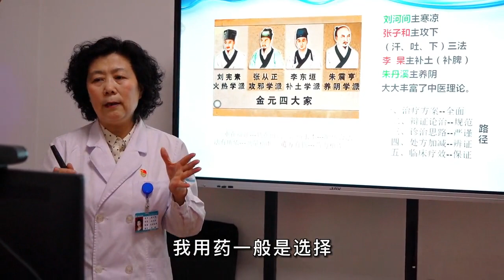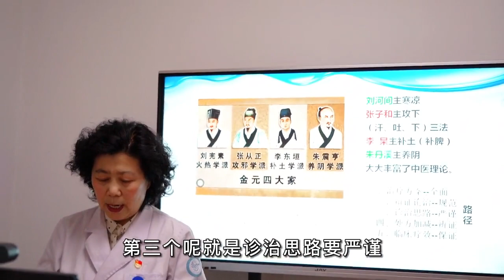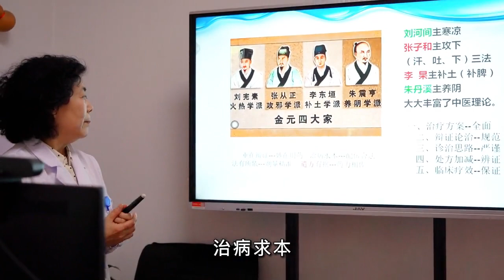脾虛百病起? 脾胃不好不能亂調理，需要這樣治療【黃立坤】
你身边的全科医生，行走的健康百科全书!💖💖💖
这里会分享健康、医疗、保健、营养的知识🎁
健康身体！快乐生活！😉😉😉

【呼吸科王强医生】医学博士，硕士生导师，呼吸科/感染科副主任

【感染性疾病科武爱萍】主任护师，擅长呼吸、感染、消化、血液、风湿、肿瘤疾病护理！